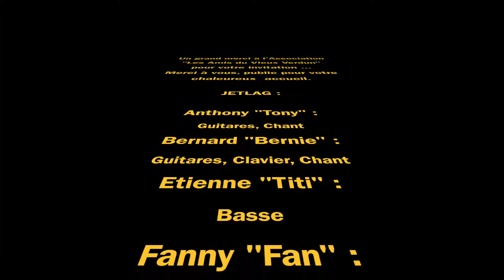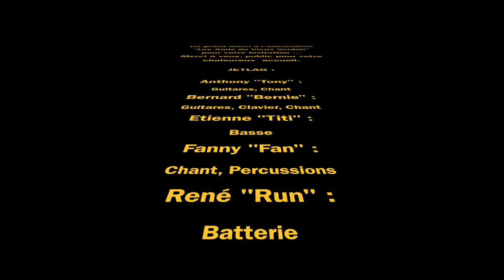JETLAG - Verdun s/doubs - 04/07/2015